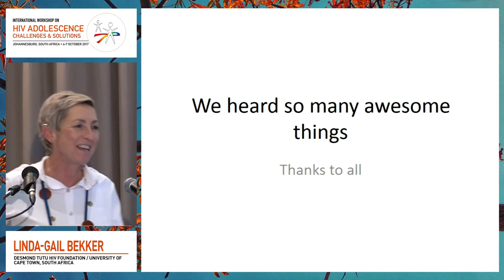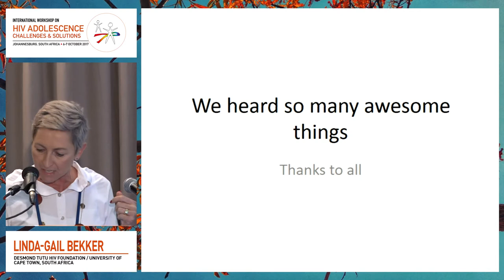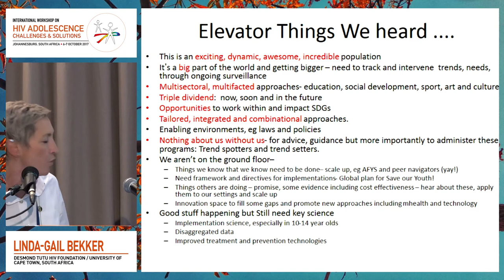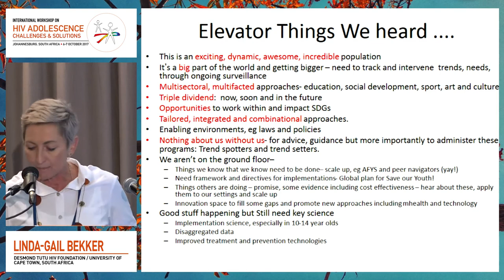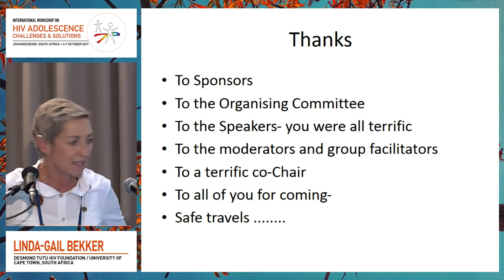Session 5: Adolescent and Innovation | Chair | Linda-Gail Bekker, MBCHB, DTMH, DCH, FCP(SA), PhD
Speaker: Linda-Gail Bekker, MBCHB, DTMH, DCH, FCP(SA), PhD
Presented at Session 5: Adolescent and Innovation